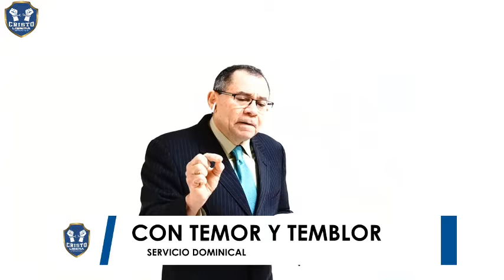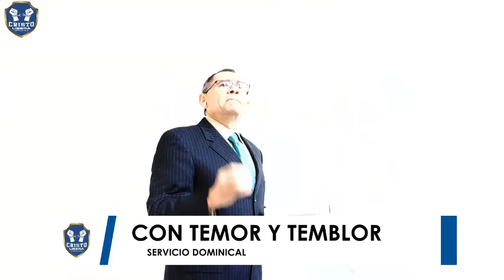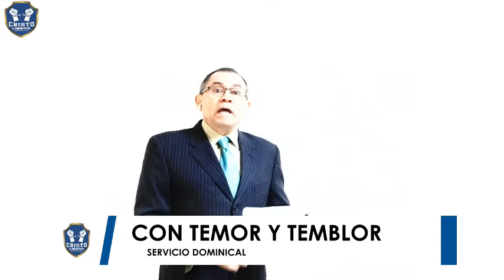TODO CRISTIANO DEBE VERLO ES URGENTE OÍRLO No 3